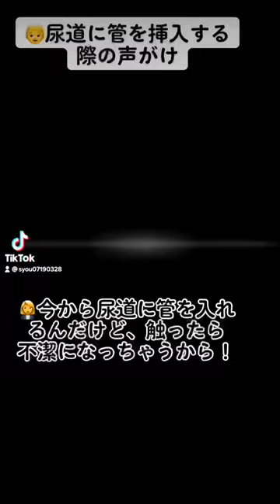尿道に管を挿入する際の声がけ#看護師#shorts